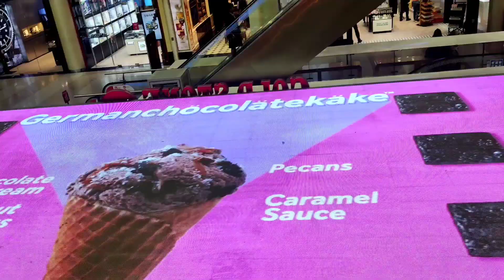Chill time || Trying H&M AGEEBO GARIB Clothes 😱